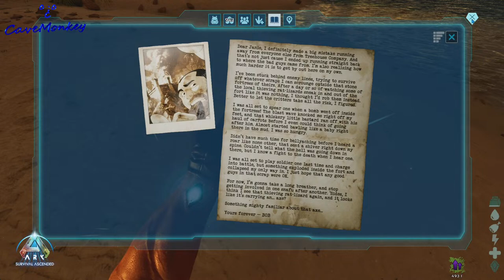ARK Ascended : Dear Jane Note #7 & Skins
New Note and Skins to go along with the release of the animated series

Bob is in the Mountains

ARK Ascended
Before I start a playthrough I want to test my graphics settings I have settled with.

Gaming PC
Monitor
LG 27 inch 1440P 240hz